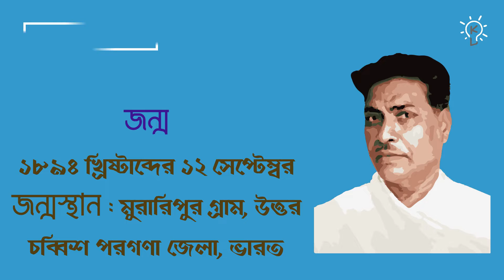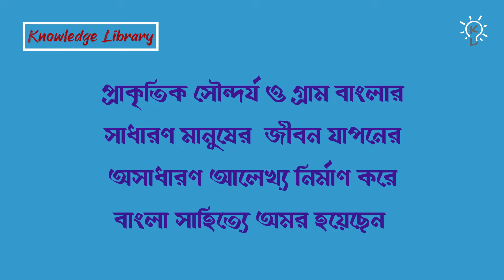বিভূতিভূষণ বন্দ্যোপাধ্যায় সংক্ষিপ্ত জীবনী | Bibhutibhushan Bandyopadhyay Biography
প্রকৃত নাম বিভূতিভূষণ বন্দ্যোপাধ্যায়।
মুরাতিপুর গ্রাম, উত্তর চব্বিশ পরগণা জেলা, বাংলা প্রদেশ(এখন পশ্চিমবঙ্গ), ভারতে ১২ সেপ্টেম্বর ১৮৯৪ জন্মগ্রহণ করেন।

শিক্ষা জীবন
বনগ্রাম উচ্চ ইংরেজি বিদ্যালয়ে ১৯১৪ সালে প্রথম বিভাগে এনট্রান্স
১৯১৬ সালে কলকাতা'র রিপন কলেজ থেকে প্রথম বিভাগে আইএ পরীক্ষায় উত্তীর্ণ হন।
১৯১৮ সালে একই কলেজ থেকে বি.এ পরীক্ষায়ও ডিস্টিংশনসহ পাশ করেন।

শিক্ষকতার মাধ্যমে পেশাগত জীবনে প্রবেশ করেন। হুগলী, কলকাতা ও ব্যারাকপুরের বিভিন্ন স্কুলে শরৎচন্দের পর সবচেয়ে জনপ্রিয় কথাসাহিত্যিক প্রাকৃতিক সৌন্দর্য ও গ্রাম বাংলার  সাধারণ মানুষের  জীবন যাপনের অসাধারণ আলেখ্য নির্মাণ করে বাংলা সাহিত্যে অমর হয়েছেন।

ইছামতি উপন্যাসের জন্য বিভূতিভূষণ বন্দ্যোপাধ্যায় রবীন্দ্র পুরুস্কার লাভ করেন।
১ সেপ্টেম্বর ১৯৫০ সালে মৃত্যু বরণ করেন।